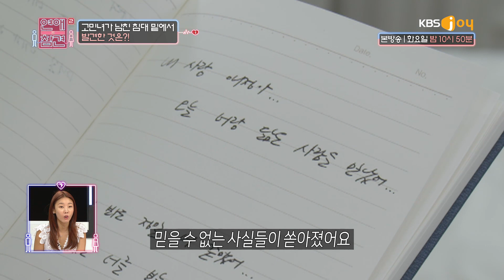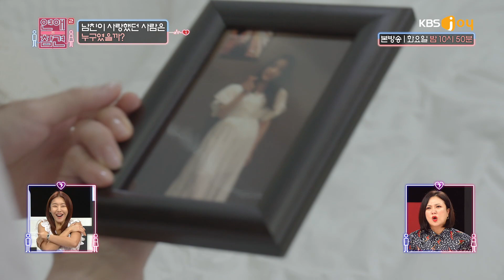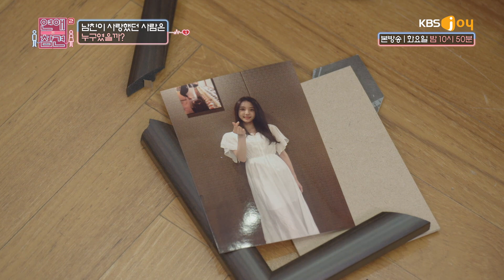‘너랑 닮은 사람을 만났어...’ 남친이 고민녀를 만난 충격적인 이유?! [연애의 참견] 20190820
‘너랑 닮은 사람을 만났어...’ 남친이 고민녀를 만난 충격적인 이유?!